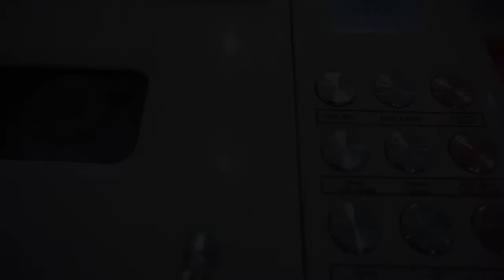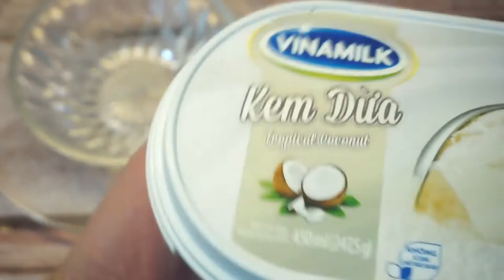Cách làm Kem Chuối Laba dẻo ngon bằng Máy làm bánh mì Petrus (Laba Banana Ice Cream Bread Machine)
Tiếp tục chuỗi ngày làm kèm cùng Máy làm Bánh mì, Máy làm kem Petrus. Tập này sẽ là món Kem Chuối Laba siêu dẻo ngon nhé cả nhà. Với vị kem beo béo từ sữa hòa cùng vị chuối dẻo ngọt. Ăn kèm topping đậu phộng thì mê ly luôn nhé!

@ Các bước thực hiện:
- Laba chọn chuối chín lột vỏ, cắt nhỏ cho vào máy xay nhuyễn cùng sữa, đường, whipping cream. Sau đó lọc lại cho mịn
- Tiếp mở máy làm bánh mì/ làm kem cho lắp âu kem đã cấp đông, đổ hỗn hợp chuối vừa xay vào âu, bật chế độ đảo/trộn 20 phút.
- Sau 20 phút cho hỗn hợp kem vào hộp cấp đông 2 tiếng cho cứng lại là thưởng thức nhé!

@ Nguyên liệu gồm:
1. Chuôi Laba: 200gr
3. Đường: 30gr